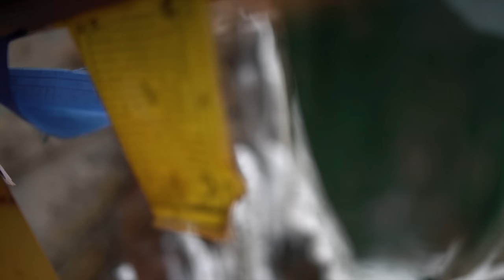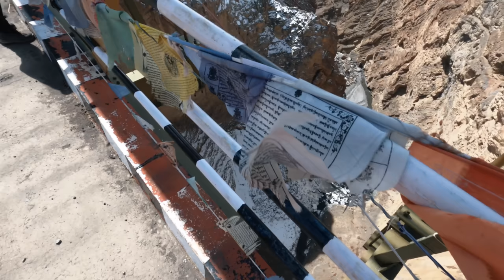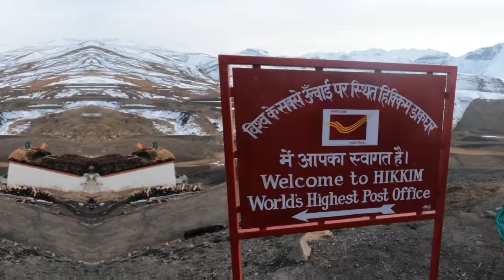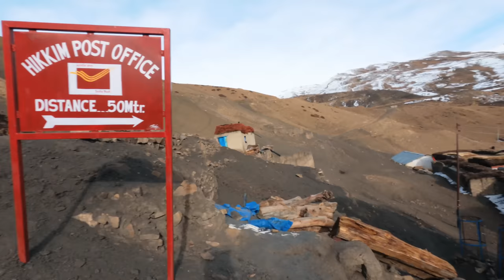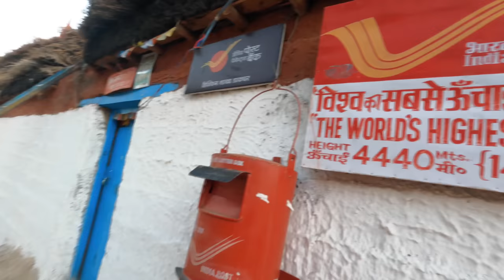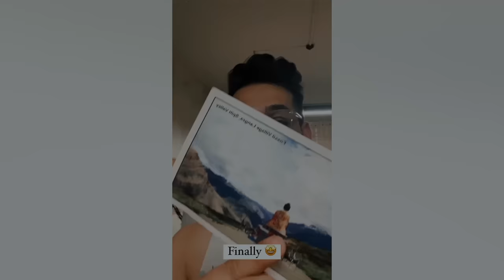Spiti Valley | Kaza - Langza - Komic - Hikkim |Spiti Travel Vlog - Day 4 (2024)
Welcome to my 7 Day off-roading trip to the Spiti Valley, across some of the most dangerous roads in the world. In this episode, we finally made it to Kaza and started exploring the hidden gems it has to offer, we covered Key monastery, Langza Fossil Village, Komic Village, Hikkim Post Office & Chicham Bridge.

0:00 | Intro
0:53​ | Key monastery
4:15​ | Chicham Bridge - Asia's Highest Suspended Bridge
6:16 | ​Langza Fossil Village
7:37​ |​ Komic Village - World's Highest Motorable Village
8:28​ |​ Hikkim Post Office- World's Highest Post Office

Moon Shot - Video by Dmitry Varennikov from Pexels

Tech I'm using right now